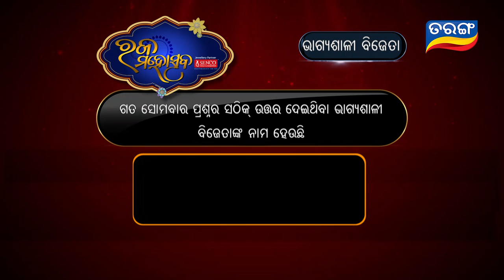Sankha Sindura Ep 753 19th June 2017